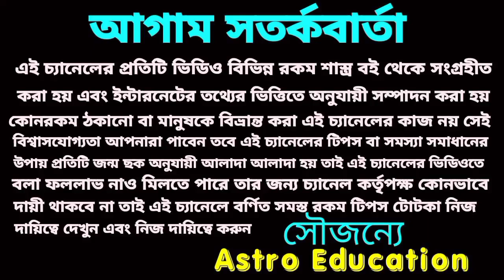মীন রাশির মাসিক রাশিফল! February 2022!